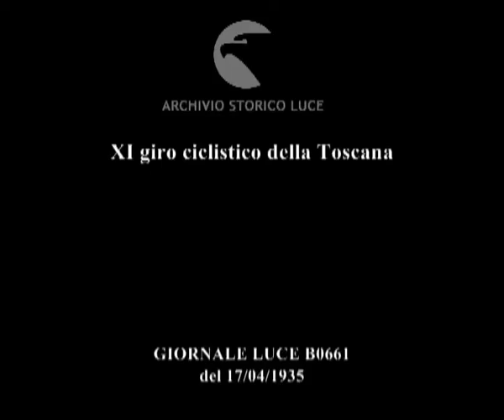XI giro ciclistico della Toscana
Descrizione sequenze:partenza della gara ciclistica ; i ciclisti attraversano i paesi della Toscana e la folla ai bordi delle strade assiste al passaggio ; vari momenti della gara ; arrivo al traguardo del vincitore del giro ; il vincitore Cipriani tra la folla ;